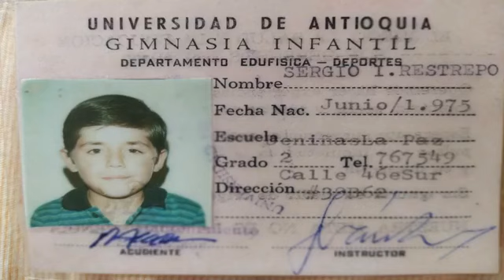Ginna Escobar - Gimnasta, en Paisadeportes Live TV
En Paisadeportes Live TV invitada la gimnasta envigadeña Ginna Escobar, su historia, su presente, sus logros y sueños; con Carolin Avalos, Carlos Areiza y Checho Restrepo